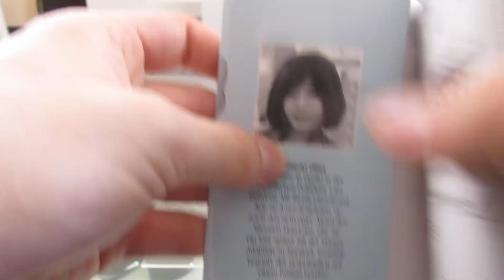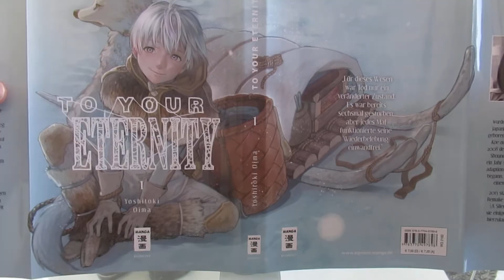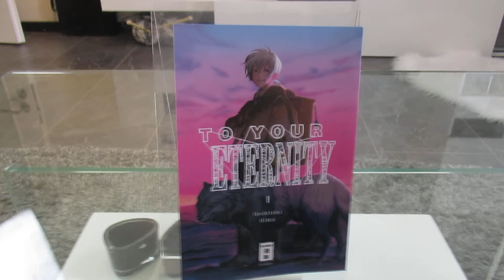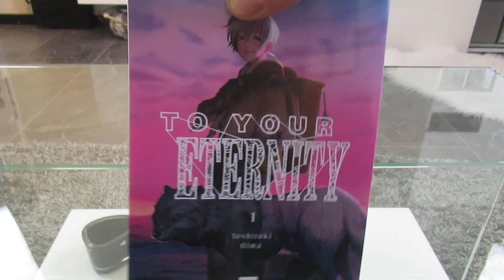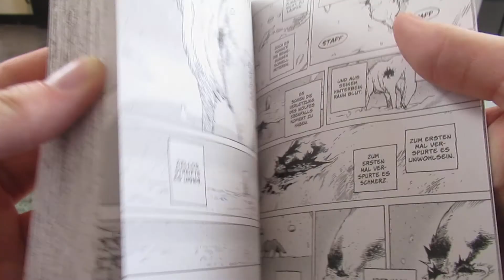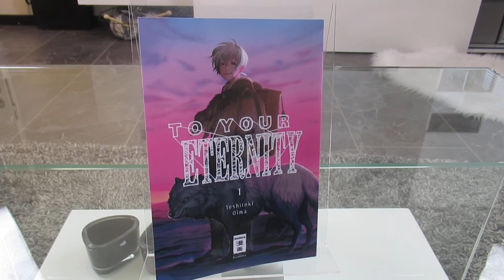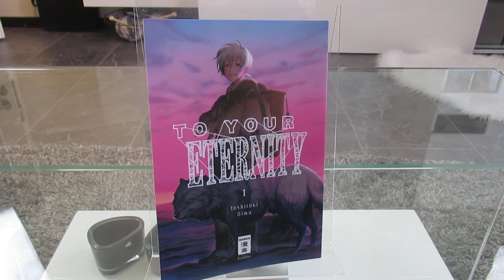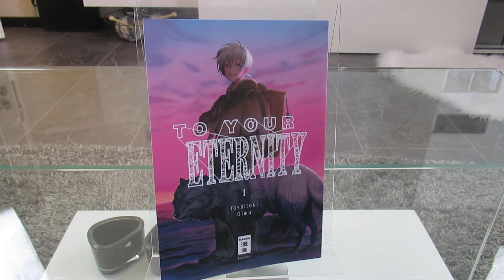Manga Ersteindruck :: To Your Eternity [German/Deutsch]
Hey Leute, heute hab ich für euch ein Video zu dem Manga To your Eternity viel Spaß :D